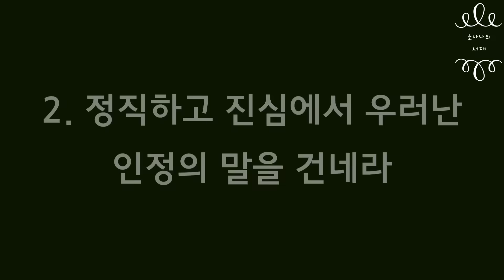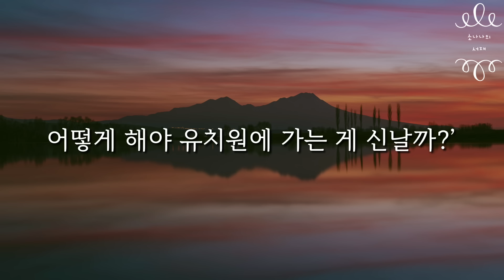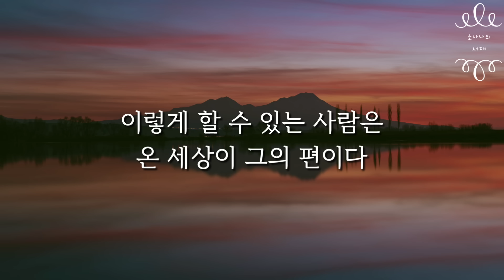이 3가지만 지키세요. 모든 인간관계 고민이 다 사라집니다ㅣ인간관계가 진짜 쉬워지는 3가지ㅣ인복좋아지는법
책ㅣ데일 카네기 인간관계론ㅣ데일 카네기ㅣ다산북스

안녕하세요? 소나나의 서재에 오신 걸 환영합니다. 살다보면 아무리 친한 사람이라도 갈등이 생기고 얼굴을 붉히는 일이 생깁니다. 어째서인지 인간관계는 갈수록 어렵게만 느껴지는데요. 그런데 이 3가지만 지킨다면 모든 인간관계가 쉽게 잘 풀린다고 합니다. 성공철학의 거장 '데일 카네기의 인간관계론' 이 책을 통해 인간관계의 모든 고민의 해법 3가지를 알아보겠습니다. 같이 읽어볼까요?